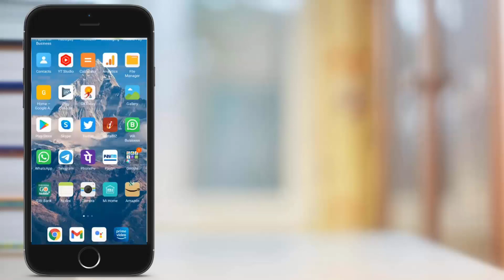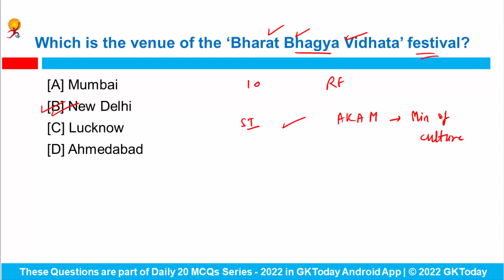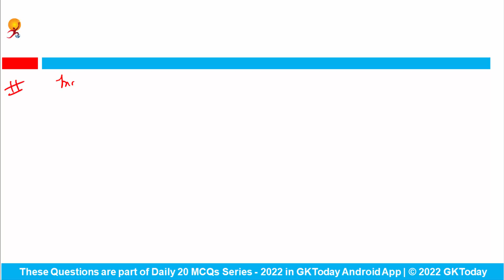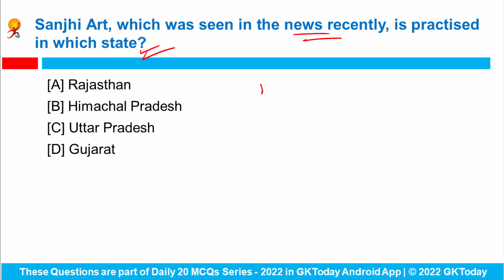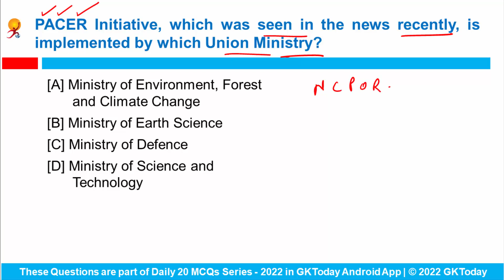29 March 2022 Current Affairs in English by GKToday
In this video, we discuss GKToday's Top Current Affairs MCQs for March 29, 2022.